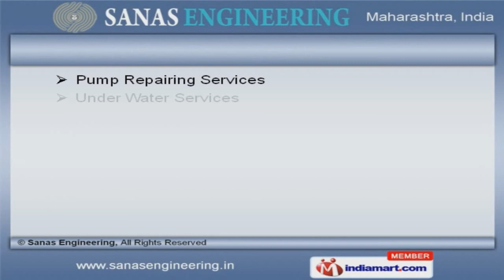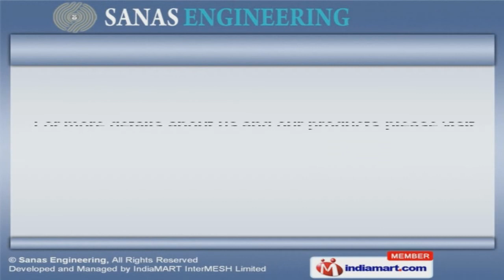Water Supply Products and Services by Sanas Engineering, Pune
Welcome to Sanas Engineering, Provide Water Supply Pumps & Services The company was incepted in 2004, at Pune. We are an authorized dealer of: KSB Pumps & PLUGA.D. S. Kulkarni Developers Limited & Leak proof India are some of our prestigious clientsand we are backed by Large product line & Industry leading prices. Water Supply Products & Pumping Services are some of our Products & Services. Our Water Supply Products are widely appreciated in the market. Earth Compactor & Electrical Control Systems offered by us are best in the industry amongst others. Our Submersible & Booster Pumps are acknowledged for their functionality. We also provide Water Pumping Services that are a class apart. We are specialized in offering Under Water, Pump Repair & Annual Maintenance Services.